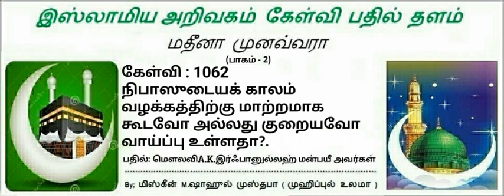1062 - நிபாஸுடையக் காலம் வழக்கத்திற்கு மாற்றமாக கூடவோ அல்லது குறையவோ வாய்ப்பு உள்ளதா?.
(QA/IRM).
மாஷாஅல்லாஹ்;
தபாரக்கல்லாஹ்.

கேள்வி 1062 :

நிபாஸுடையக் காலம் வழக்கத்திற்கு மாற்றமாக கூடவோ அல்லது குறையவோ வாய்ப்பு உள்ளதா?.

பதில் அளிப்பவர்கள்...
மௌலவி A.K.இர்ஃபானுல்லாஹ் மன்பஈ அவர்கள்.
By : இஸ்லாமிய அறிவகத்தின்
            கேள்வி - பதில் தளம்.
    (FRI///13/10/2017).
தொகுப்பு (இ)-
19/40///IR31.